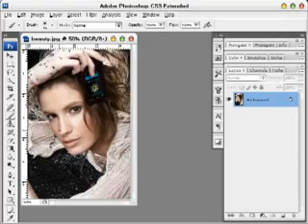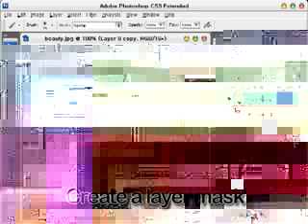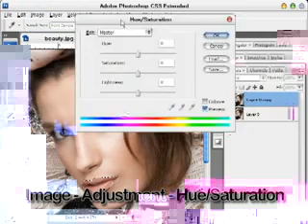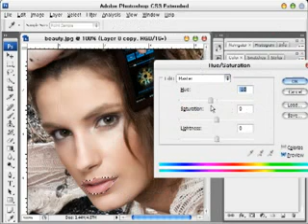Retouch an model image using photoshop!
Here is a quick Photoshop retouching.